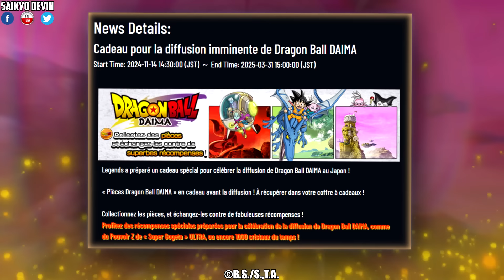LA VRAIE PUISSANCE DE GOKU VS GLORIO LE TRAÎTRE ! DRAGON BALL DAIMA ÉPISODE 6 REVIEW !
Son Gokû déploie sa vraie puissance Vs Glorio, le Majin et surtout le Traître ! En plus de l'origine et lore des Kaioshin / Glind dont Shin ainsi que des réelles intention du Dr Arinsu, demandons nous également si le début de l'anime Dragon Ball Daima est si nul et mou que ça ?? L'occasion de revoir Vegeta ! Nouvel Anime Dragon Ball Daima Épisode 6 Review (DBD) ! Dragon Ball Daima Épisode 7 Titre : "Collier" - Date de Sortie : 22/11/24

🎨 Miniature par - Thumbnail by - Miniatura de :
- Visuel officiel de Son Goku (Mini) SSJ Vs Glorio utilisant la Magie issus de l'épisode 6 de l'anime Dragon Ball Daima

🍿 Le nouvel anime Dragon Ball Daima est à retrouver en Streaming VOSTFR chez :

📕 Lire Dragon Ball Super Manga Chapitres 103 et à une date indéterminée 104 sur Manga Plus by Shueisha (Gratuit; Légal et Officiel - Pas de VF Disponible Légalement hormis les Tomes Reliés) :

「2022 ドラゴンボール超」製作委員会